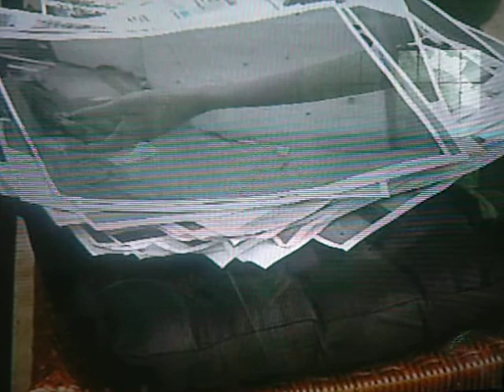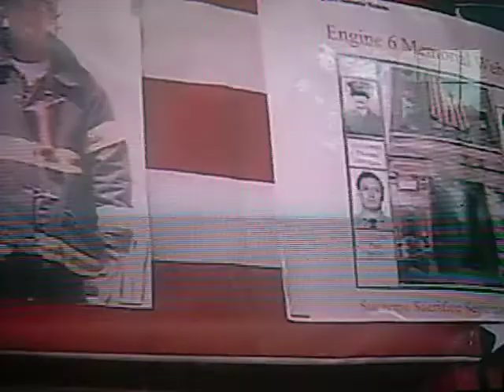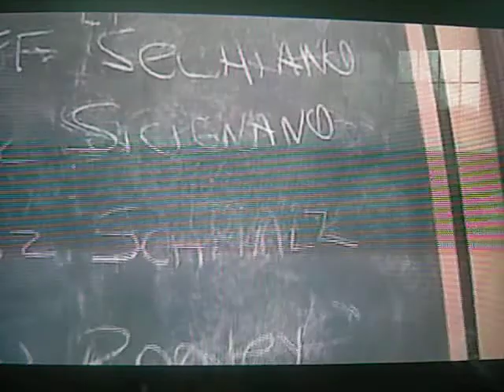Engine 6 Memorial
Honoring firefighters who perished rescuing others on 9/11